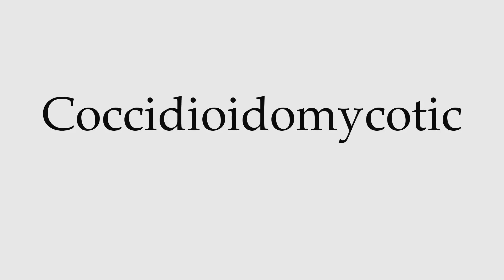How to Pronounce Coccidioidomycotic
This video shows you how to pronounce Coccidioidomycotic